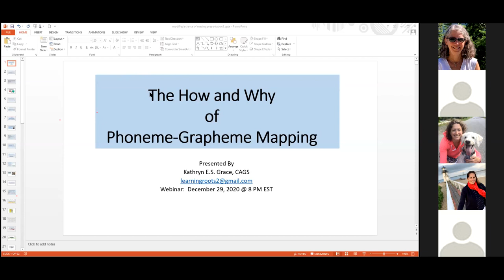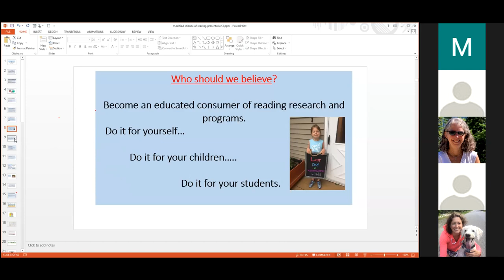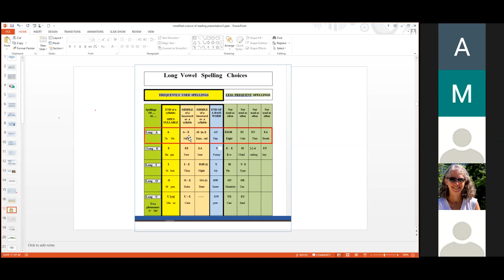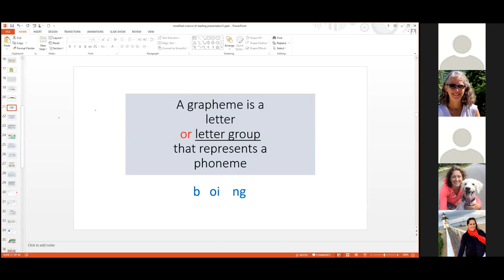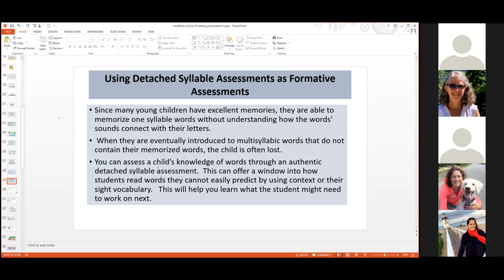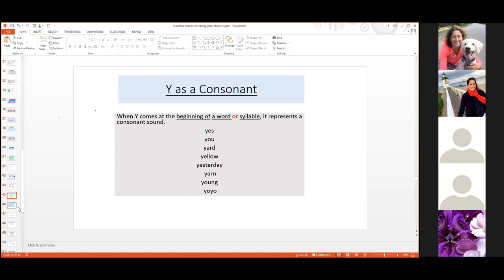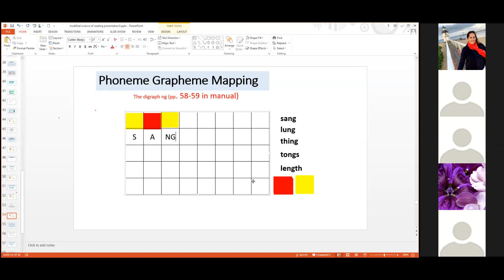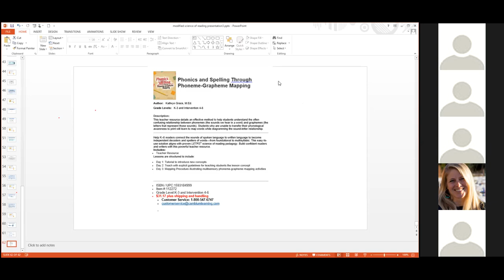Webinar on Phoneme-Grapheme Mapping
Author Katherine Grace of Phonics and Spelling through Phoneme-Grapheme Mapping shares her knowledge on the closed syllable and how to teaching spelling while mapping the sounds.